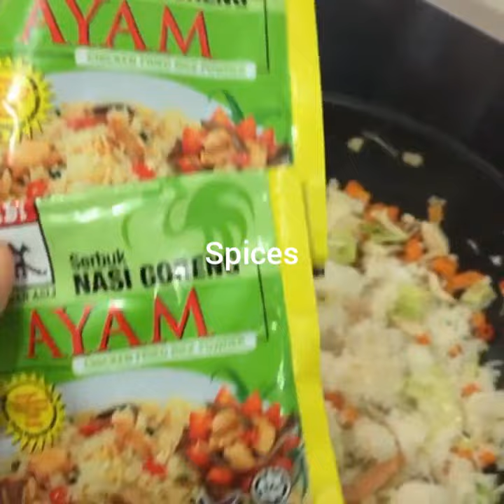Nasi Goreng Special